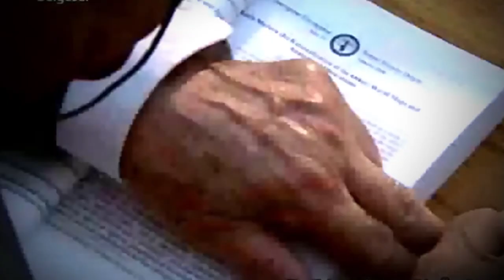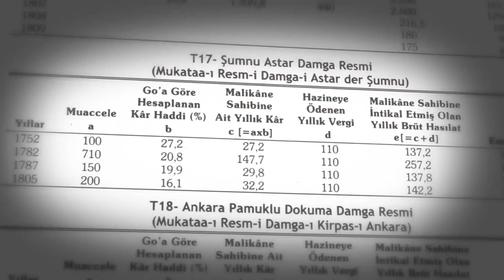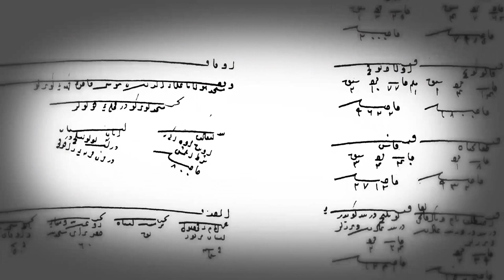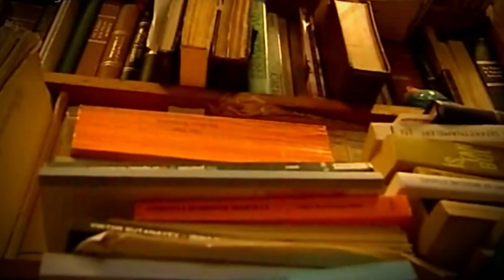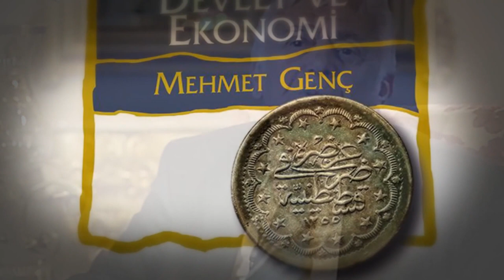Hac Yolunda Bir Karınca - Mehmet Genç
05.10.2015 tarihinde İstanbul Medeniyet Üniversitesi tarafından Mehmet Genç'e fahri doktora unvanı verildi. Bu film bu tören sırasında gösterilmek üzere hazırlanmıştır.
Sanat Yönetmeni: Murathan Küçükali
Grafik Tasarım: Selman Ecirli
Metin: Erol Özvar
Ses: Mustafa Aycan